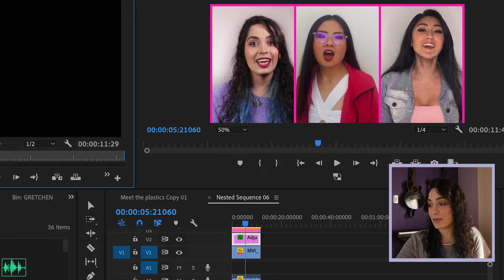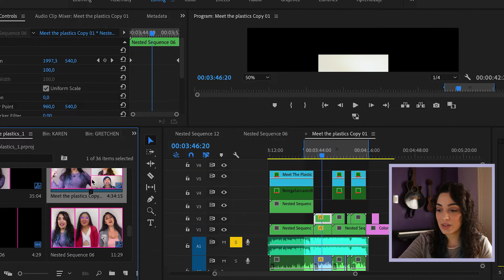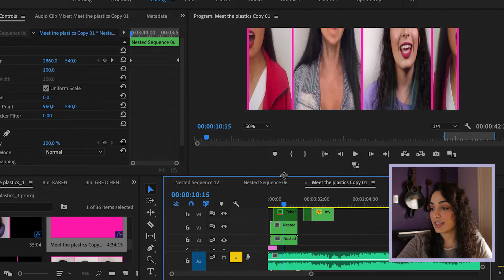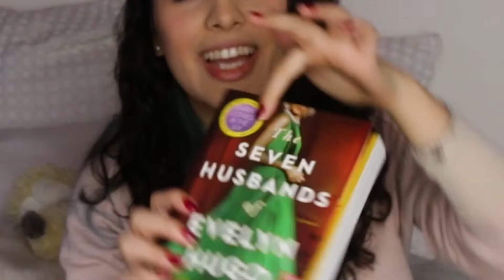Cumpleaños y clases de canto a distancia - Studio Vlog | Flor Tedesco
Studio Vlog 3 en cuarentena :) En este hay un poco de todo. Trabajos, libros, clases de canto, cumpleaños y frustracionesss